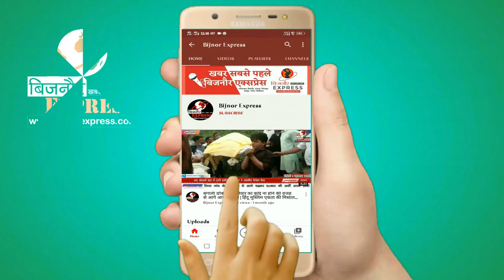BIjnor News || अफजलगढ़ निवासी ASI सोनू कश्यप सड़क हादसे में हुए थे घायल उपचार के दौरान मौत